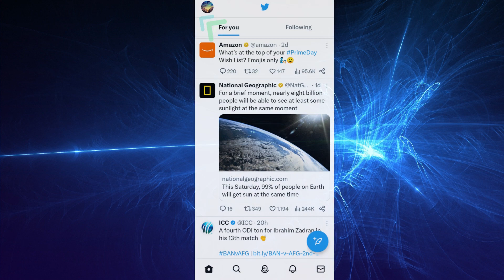How to Delete a Twitter account | How to Deactivate a Twitter account for Android & ios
How to Delete Your Twitter Account (2023 Update)
Description: If you've decided to part ways with Twitter and want to permanently delete your account, this tutorial video will guide you through the process. We will provide you with step-by-step instructions on how to delete your Twitter account in 2023. You will learn how to access the account settings, locate the account deactivation option, and initiate the deletion process. We will also discuss the implications and considerations associated with deleting your Twitter account, such as the permanent loss of your tweets, followers, and data. Additionally, we will provide tips on exporting your Twitter data before deleting your account, ensuring that you have a backup of your tweets and other information. Whether you're looking to take a break from social media, prioritize your privacy, or explore other platforms, this tutorial video will provide you with all the information you need to delete your Twitter account in 2023. So, follow the easy steps and say goodbye to Twitter today!